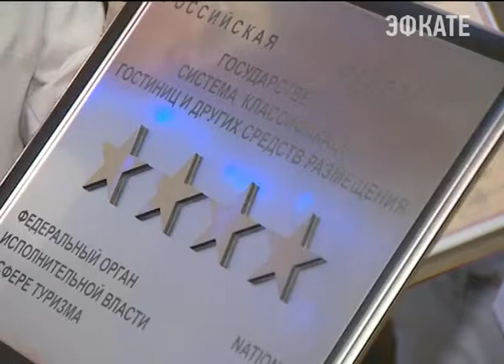Владимир Путин предложил ввести безвизовый режим для туристов из стран БРИКС. Новости Сочи Эфкате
Президент в Крыму провёл выездное заседание госсовета. Участие в нем приняли члены правительства, федеральные министры и главы регионов — в их числе и руководитель Краснодарского края — Вениамин Кондратьев.
Сочи. Новости.
Телеканал Эфкате.